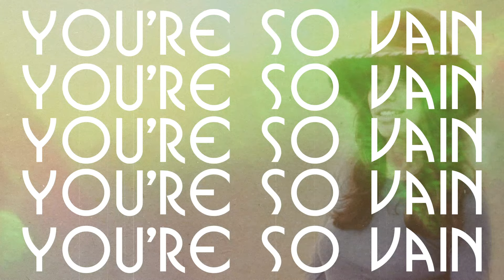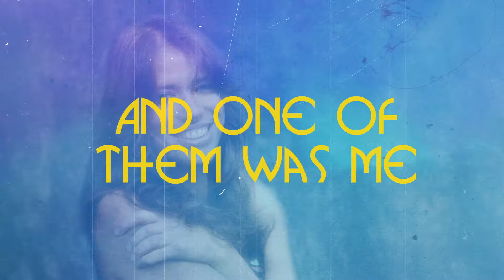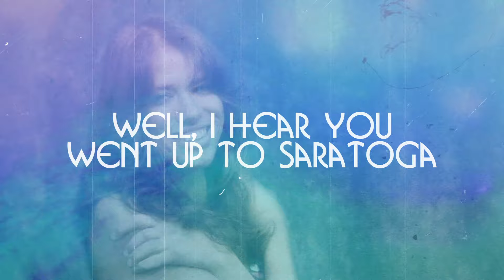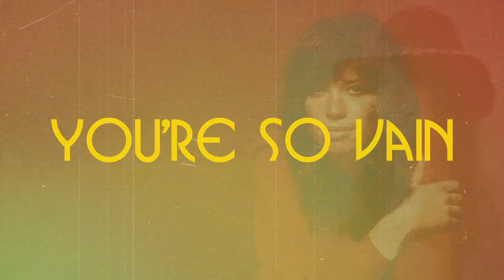Carly Simon – You’re So Vain (Lyric Video)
Sing along to Carly Simon's iconic song "You're So Vain" with this Lyric Video.

For more iconic 70s hits, check out our Sounds Of The 70s playlist on your preferred streaming platform

Thumbnail photo  by Jack Mitchell/Getty Images
Background photos:
Ed Caraeff/Getty Images
RB/Redferns/Getty IMages